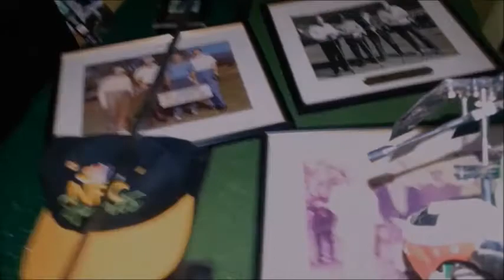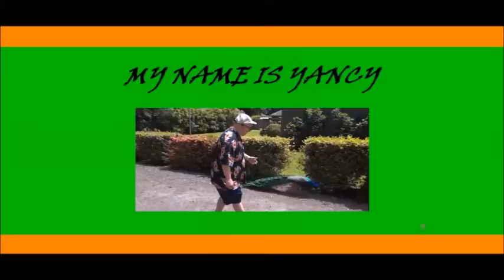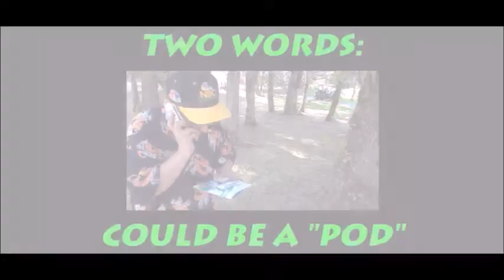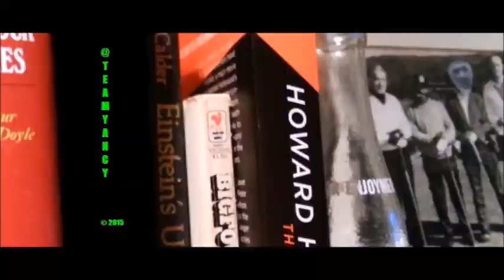WGT Easter to Remember - Pinehurst #2 Paranormals - #2/2 Short Version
On the WGT Pinehurst #2 course, September 2014 was indeed one we will always remember, As WGT players became Egg-xplorers as an ornate egg (perhaps an alien pod) was spotted in the mulchy areas that run along side the fairways here by WGT player 'TLC1961' & shared in the forums.

Part 2 of 2 - Together, these videos, make the iconic docu-drama telling the story of how last September, there was an epic Easter Egg Hunt aka Alien Pod Hunt all up on the WGT.com Pinehurst #2 Golf Course and how WGT golfers turned into dedicated honored Eggxplorers of the unknowns and whatnots with a common goal. That being find all 18 eggs and the creepy bunny then ananlyze
the egg/pod locations and try to find a pattern. debate still ongoing and we seek your inputables.

THESE EPIC FAIRWAYS HAVE BEEN COLLECTING STORIES FOR 100 YEARS

The rich tradition of golf at Pinehurst Resort continues to serve us epic historic moments Founder Donald Ross turned a cow pasture into Pinehurst #2 - The rest is simply legend. This is where Ben Hogan earned his first pro golf win, where Arnold Palmer & Jack Nicklaus played in their prime, the course that gave us the 1999 dramatic duel with Payne Stewart and the new kid Phil Mickelson, and the stories continue to unfold here, where golf's spirit shines.

This film is our chance to pay due tribute to these brave WGTers who hunted after these eggs (alien pods?) for over 17 days until
both the "something" and all of the 18 eggs were found

I (my name is Yancy) received a communique from a WGT administrator saying there was an egg (pod) upon all 18 holes. Also was told "something" was distributing them and was still out there. He asked if I would lead the mission to the end, and I curiously accepted the role.

This docu-drama will recognize the finder of each of the 18 eggs (maybe alien pods) by name & by photo of their eggvent.
Some of the Egg-xplorers granted us short interviews to share their eggxcitement & the eggxiety felt as they continued the
hunt of this eggcentric mission Our goal here is to document everything about this still un-eggxplained Easter in September,
so it can join Pinehurst's other golf historicals -- Ben Hogan winning earning his first PGA win here, the duel between Stewart
& Mickelson down the stretch in 1999 & the many others.

FOLLOW US @TEAMYANCY FOR UPDATES